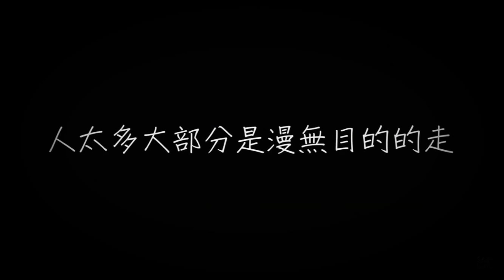2018年4月3日